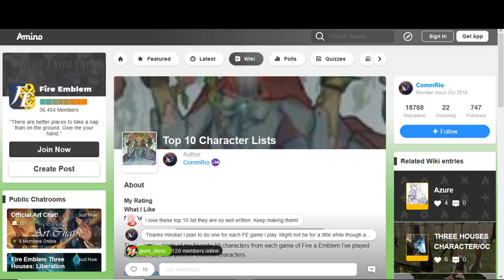My Top Ten Fire Emblem Three Houses Characters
I will likely not stop gushing about the Three Houses characters until the next game comes out. It's good to have such a great group of characters that it makes this list so hard to make, but make it I did.